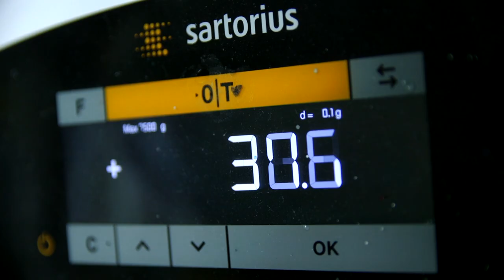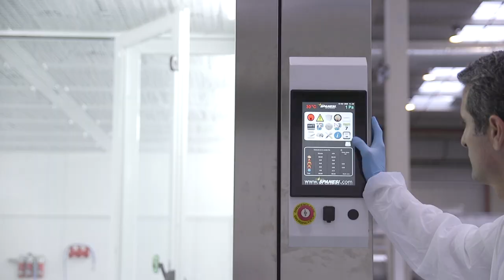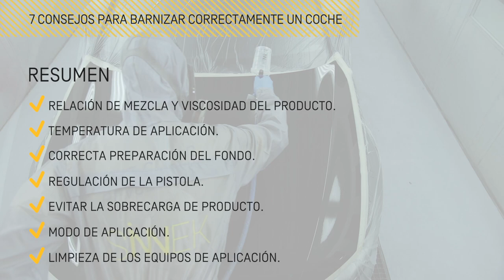🟡CÓMO BARNIZAR UN COCHE de Forma RENTABLE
🚗 ¿Cómo barnizar un coche de forma perfecta, con una excelente extensebilidad y brillo?🚗
► Lacar un coche correctamente, ya sea con un barniz rápido o lento, así como una laca UHS o Hs, es un proceso crítico a la hora de obtener un excelente acabado final en el trabajo de repintado de un coche.

► A través del siguiente tutorial podrás aprender 7 consejos indispensables para barnizar un coche completo o reparar un barniz eficientemente, reduciendo tiempo de reparación y costes de material.

► Os mostramos como aplicar la laca sobre las piezas, consejos con los catalizadores y disolventes a utilizar, evitar descuelgues del barniz y bajadas de brillo. En resumen, aprender a barnizar un coche completo de de una forma profesional y duradera.

► Descubre como barnizar un coche y conseguir una alta extensabilidad y brillo, evitando al mismo tiempo posibles defectos de pintado en la superficie. Además estas pautas pueden servirte para evitar posibles defectos de pintado o para reparar el barniz de un coche tras una incorrecta aplicación.

¿DUDAS O COMENTARIOS? 🤔
No dudes en dejar un comentario o sugerencia en los comentarios del vídeo.

 ÍNDICE DEL VÍDEO:
👉  00:18 - Correcta relación de mezcla
👉  00:40 - Temperatura de aplicación del barniz
👉  01:03 - Correcta preparación de las pinturas de fondo
👉  01:29 - Regulación de la pistola
👉  01:49 - Evitar la sobrecarga de producto
👉  02:05 - Modo de aplicación
👉  02:40 - Adecuada limpieza de los equipos de aplicación

- Este vídeo pertenece a la lista de reproducción PROCESO DE BARNIZADO EN PINTURA:

No te pierdas otros contenidos de SINNEK ACADEMY dirigidos a ayudar y formar al profesional de la carrocería y pintura: